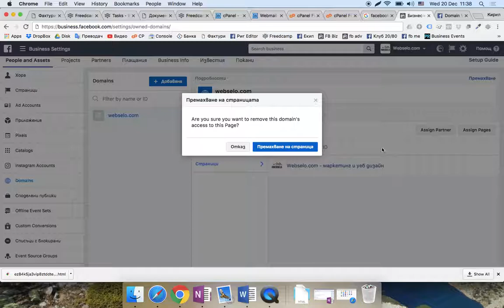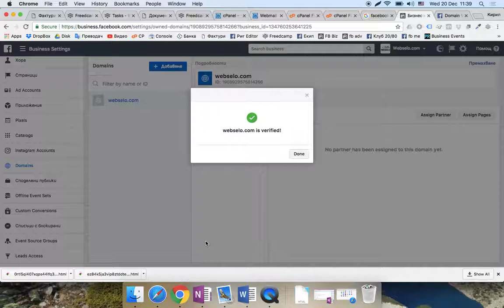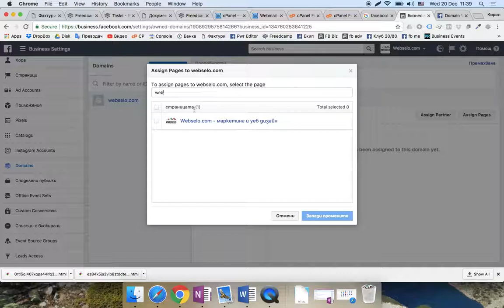Домейн във Facebook бизнес мениджъра как да го добавим и защо ни е важен?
Защо е важно да добавим своя домейн във Фейсбук бизнес мениджъра и как това става ли? Гледайте видеото да разберете!